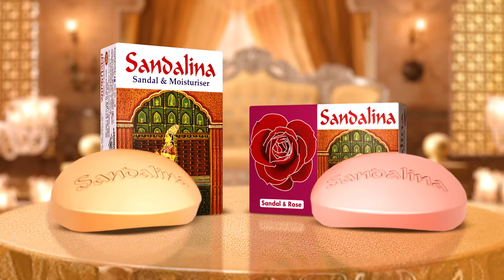সিঙ্গাপুরে ফুর্তি করছেন রোশনি | Roshni Bhattacharya | Kalbela